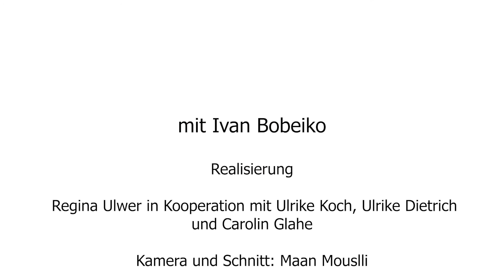KlimaGesichter - Ukraine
Ivan, ein Mann aus der Ukraine, spricht über den dortigen Klimawandel, dessen Auswirkungen und über seine persönlichen Erfahrungen und Wünsche.